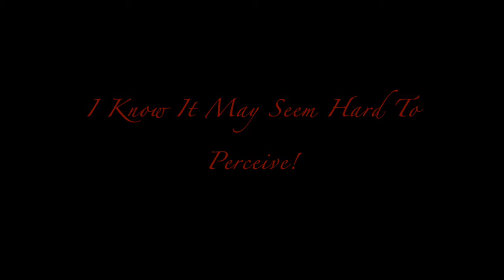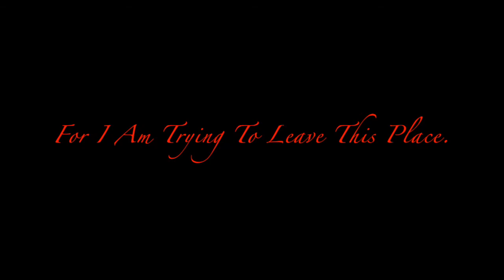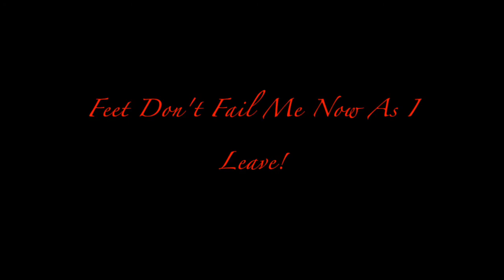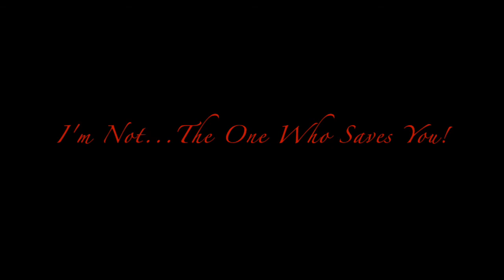C.H.I.R.O.N. "No Hero" Lyric Video from the debut album CHIRON I: Legends & Heresy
C.H.I.R.O.N.
-Creating Heroes In Response of Otherworldly Nemesis-

"NO HERO" is the first single from Arizona Horror-Metal group C.H.I.R.O.N.

(B-Side entitled "IVY" debuting on 98 KUPD's Playdio Competition in Fall 2018.)